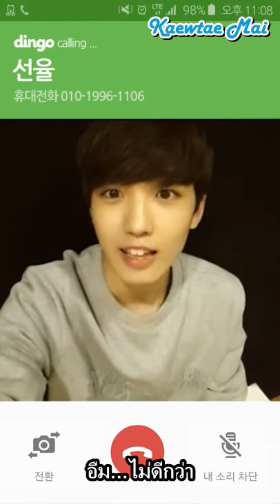[THAI SUB] UP10TION Sunyoul Dingo Calling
***แปลผิดพลาดตรงไหนขออภัยนะคะ***